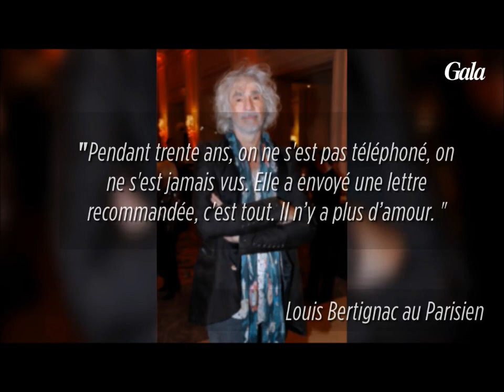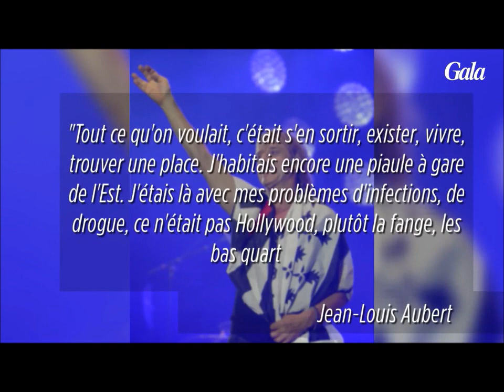Jean-Louis Aubert « en souffrance » : il se confie sur son mal-être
Dans une interview accordée au Journal du Dimanche ce 3 novembre pour la sortie de son nouvel album, Jean-Louis Aubert se confie sans détour.